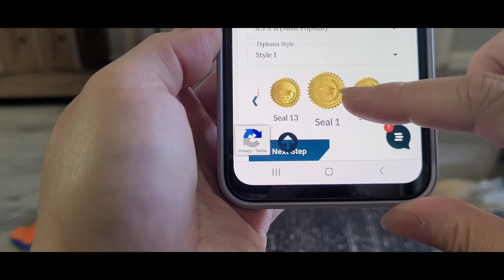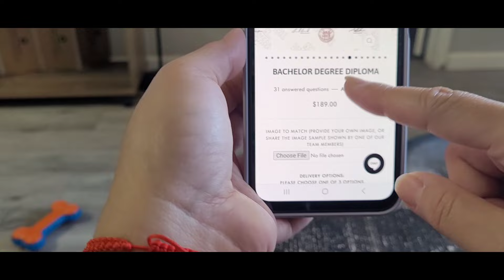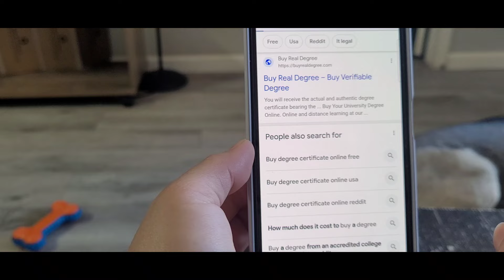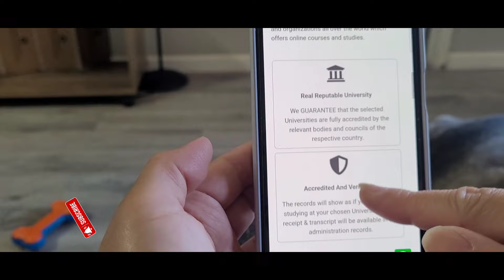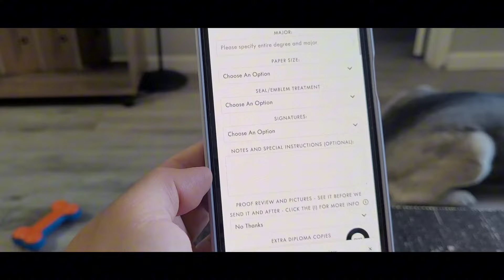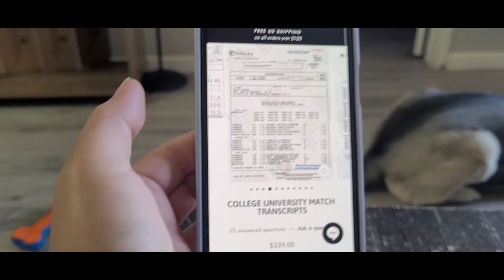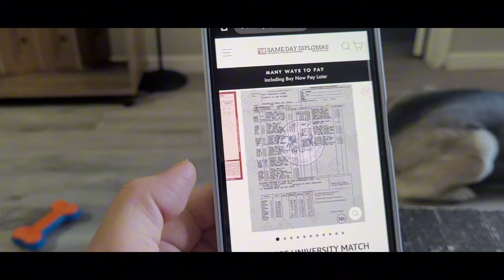EP.335 เรียนจริงไม่ต้องอาย ไม่ต้องปวดหัวคิดแก้ตัว